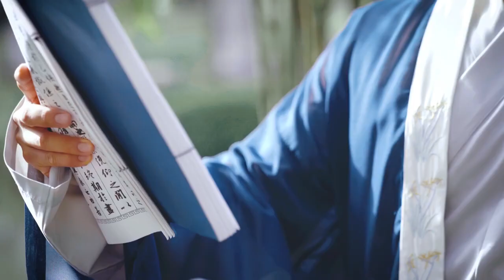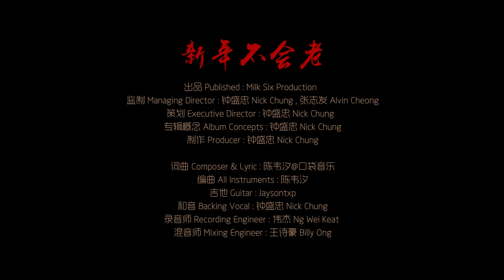Lagu Imlek New 2021 #7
Nick Chung & Stella

Agar Mendapatkan Update Info Terbaru 🙂